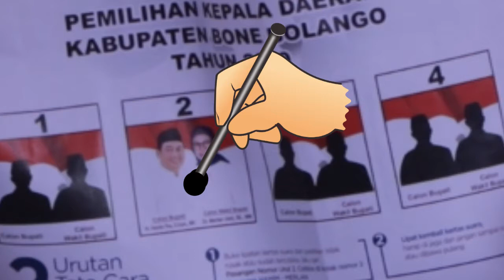RACHMAT GOBEL Siap Menangkan Pasangan HPMU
Kampanye HPMU kali ini dihadiri oleh DUA Tokoh Nasional, bapak Rachmat Gobel dan bapak Mayjen (Purn) Afanti Uloli.